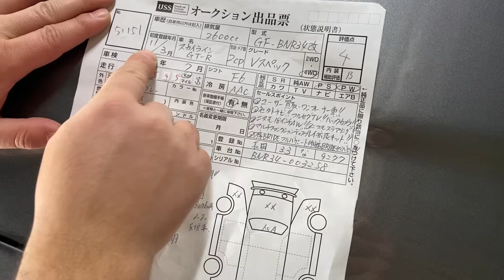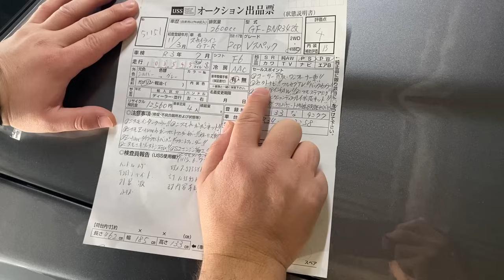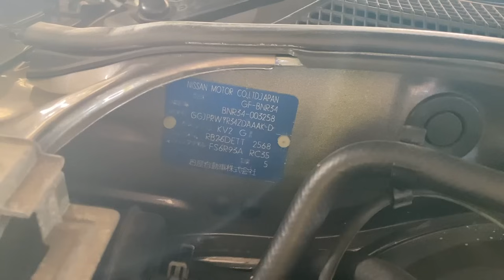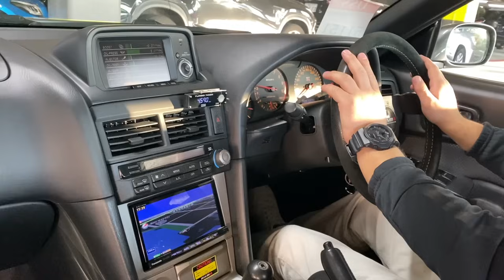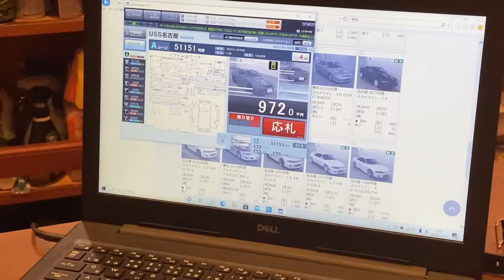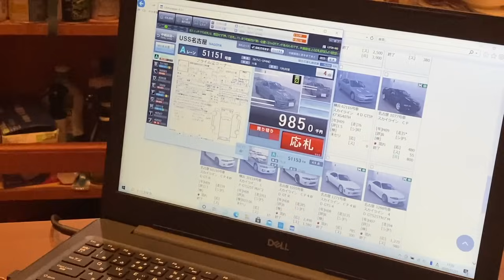BUYING THE DREAM! NISSAN SKYLINE GT-R R34 VSPEC NISMO CRS!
Hey guys! New JDM Master host here, Doston. We shot this video in 2020 when I bought this NISMO CRS GTR R34 VSPEC for myself, but never got the time to edit up the video properly and upload. I hope you enjoy this movie, and have a fabulous day!